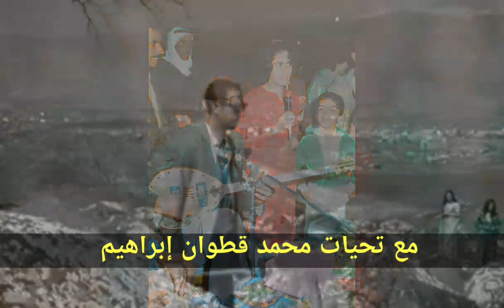Mihemed şêxo Dilo Menal.Ez nikarim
Mihemed şêxo Dilo Menal...Ez nikarim Rabim ji van derdan